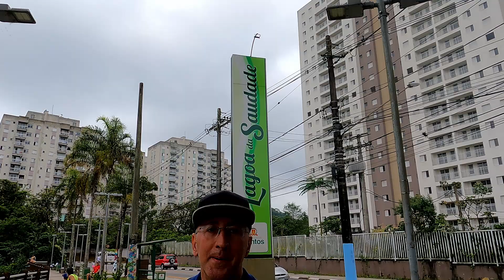Lagoa da Saudade ☀️ morro Nova Cintra em Santos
A lagoa da saudade localizada no morro da Nova Cintra em Santos foi revitalizada com nova iluminação, reurbanização e mais ofertas de áreas de lazer, é um refugio para quem quer mesmo sem sair de Santos, curtir um dia em meio a natureza, ou uma pescaria com todo encanto de aves cantando e uma vasta floresta em seu torno, com parque e muita diversão para crianças e idosos  praticante de esportes, ou até meus para os cães e seus donos, um local completo para toda familia.
A proposta do canal é totalmente relacionado a entretenimento, recreação, diversão, curtição em lagos, lagoas, fauna, flora, trilhas, rios, cachoeiras, mata atlântica, florestas, praias, mergulho recreativo para contemplar a fauna e flora marinha, esportes em meio a natureza, pesca recreativa, tudo para desestressar usando como uns do meio a natureza.